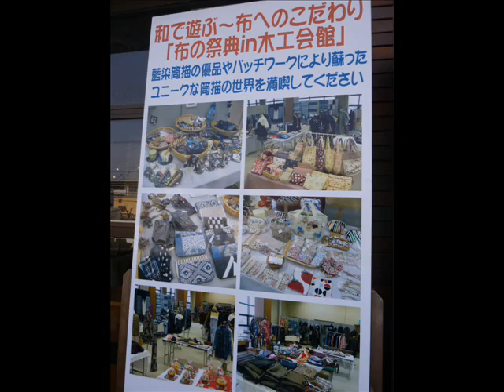布の風景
布の小物いろいろ